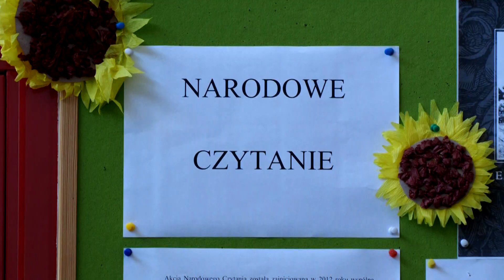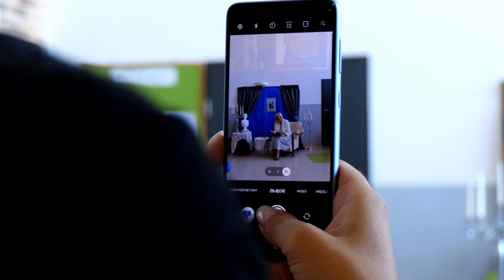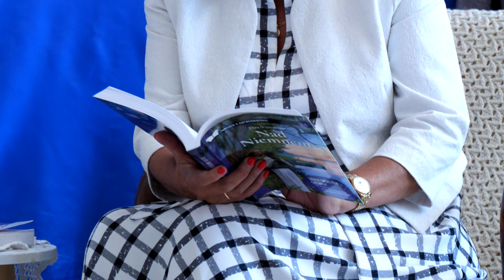Narodowe Czytanie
To już 12. edycja Narodowego Czytania w Polsce. W tym roku szkoły i instytucje pochylą się nad powieścią Elizy Orzeszkowej „Nad Niemnem”. Odwiedziliśmy szkołę w Ulimiu, w której przygotowano stroje z epoki, prezentację fragmentów lektury i występy taneczne.